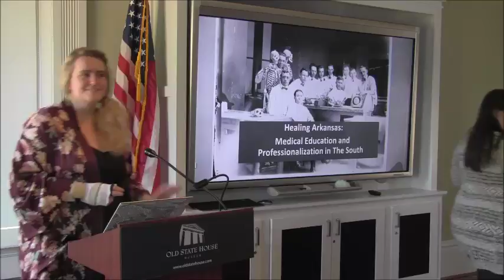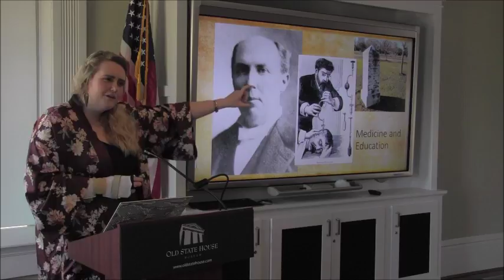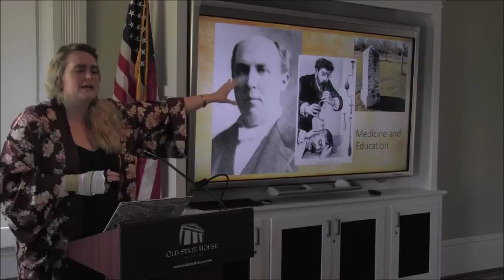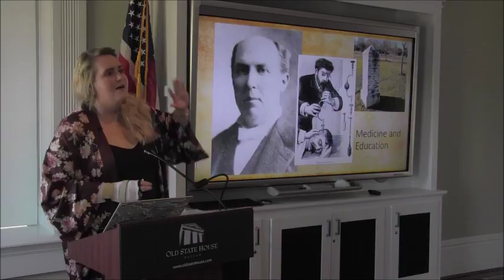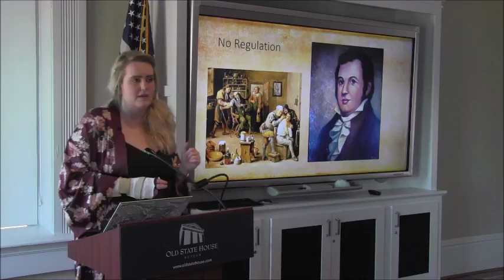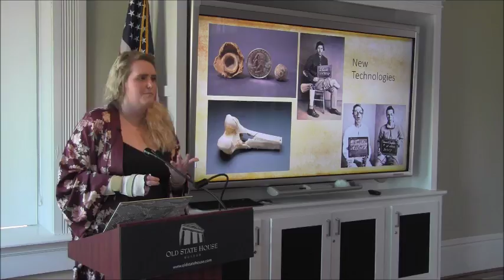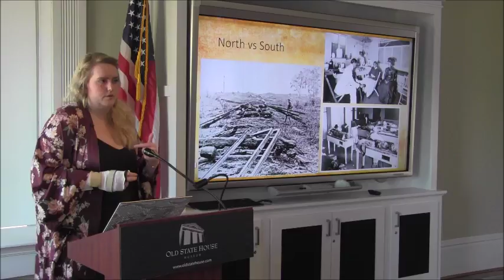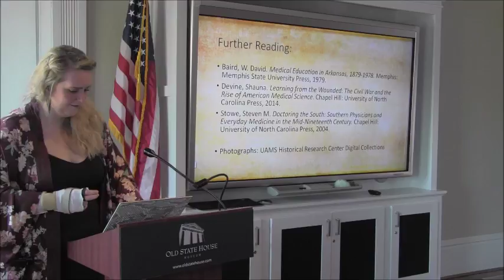Laura Smith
“Healing Arkansas: Medical Education and Professionalization in the South after the Civil War”Though we’ve all heard about the perils of amputation and anesthetic-free surgeries in the Civil War, this presentation will explore why this conflict was so important in shaping American medical history and the struggles medical schools in Arkansas faced in the years after the war.  This talk will also comment on the differing evolution of Northern and Southern medicine and the importance of government intervention to the salvation of initially privately owned medical schools like UAMS.